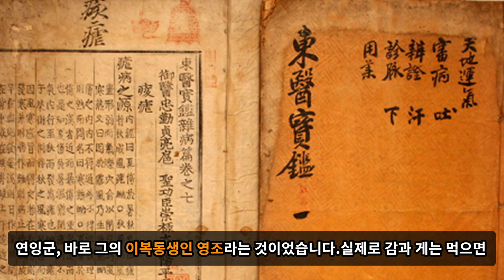경종의 죽음에는 음모가 있다. 간장게장과 생감이 있다.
간장게장+생감의 조합
진짜로 상극일까요?